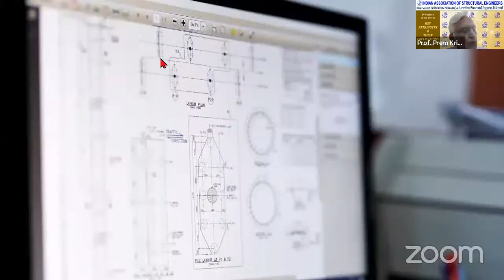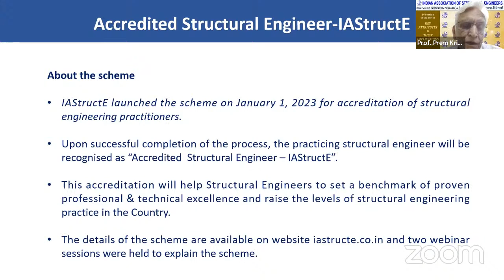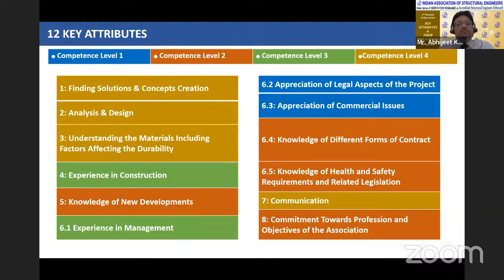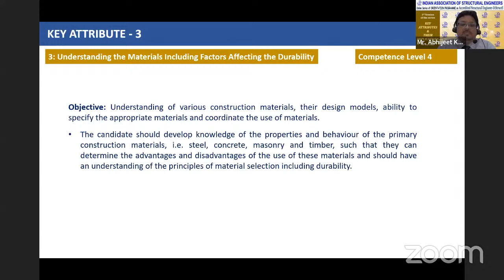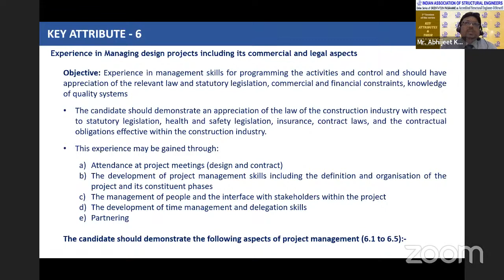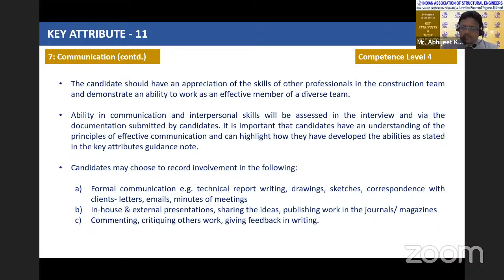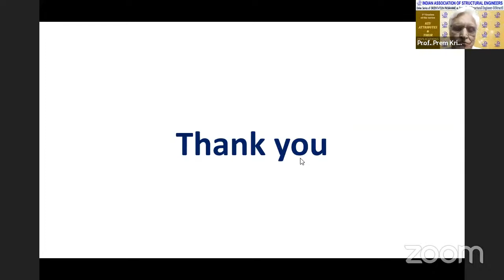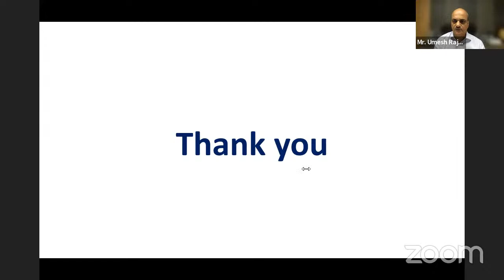First Session on "Key Attributes & their Implications" on 04.05.2023